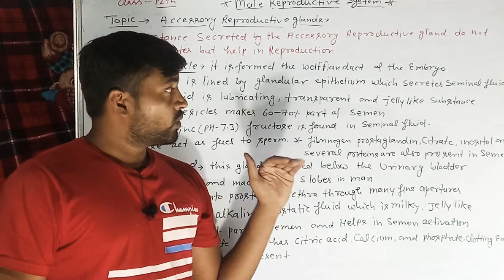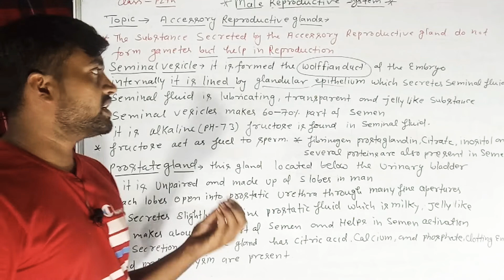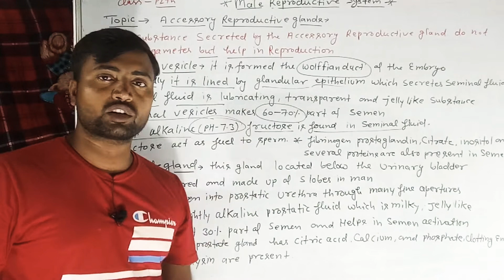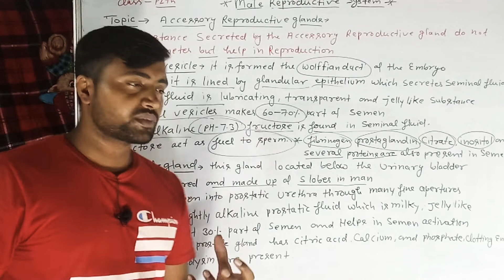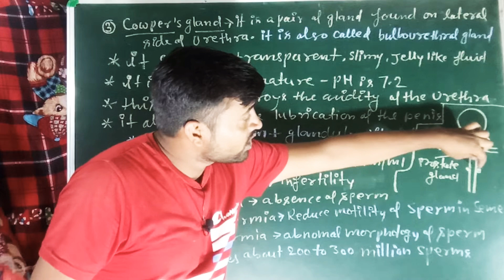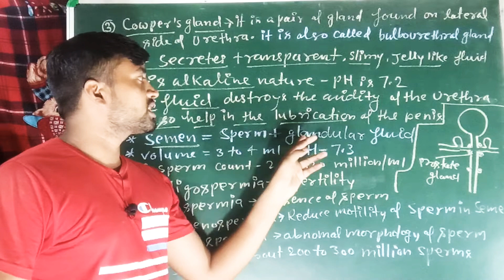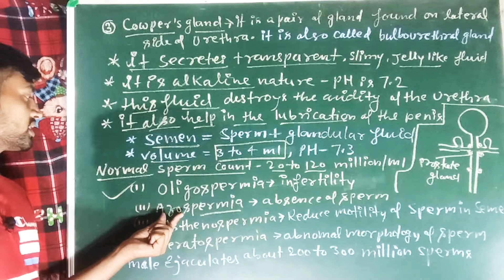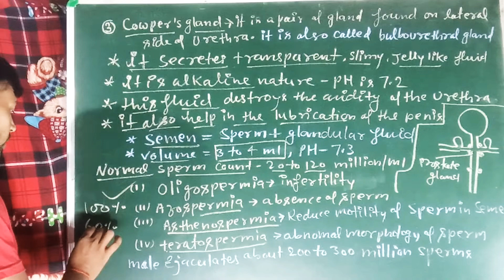Accessory reproductive gland (human reproduction ) part 3rd by - jay hind biology point